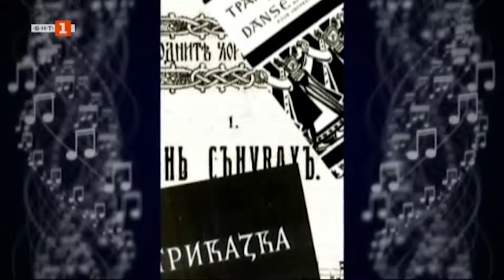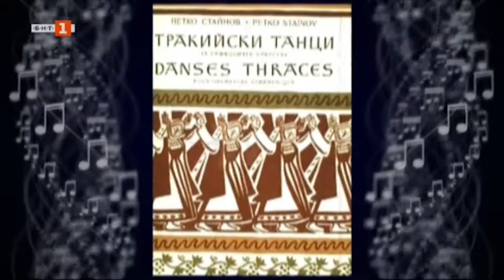6. клас Петко Стайнов, видео урок от Калина Байрактарова